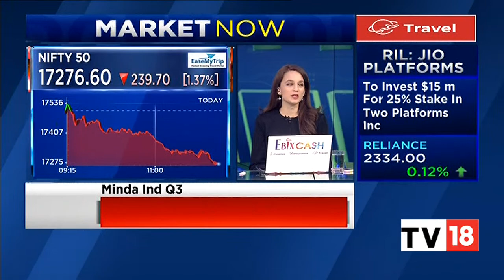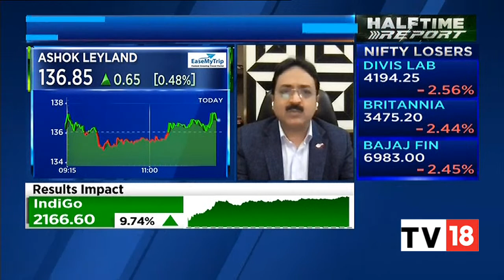Passenger Vehicle Inventory Hits Historic Lows As Per FADA Data | Halftime Report | CNBC TV18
Automakers report a weak set of sales numbers, led by semiconductor shortage & low Inventory. The two-wheeler segment continues to show weakness due to rural distress, says FADA President Vinkesh Gulati.